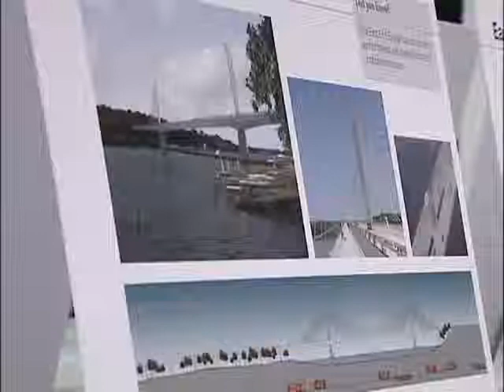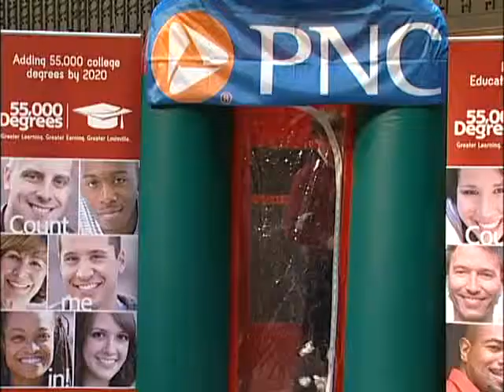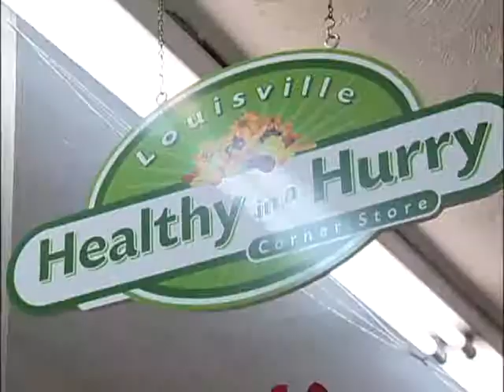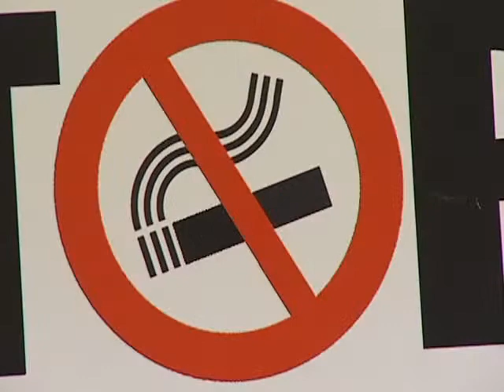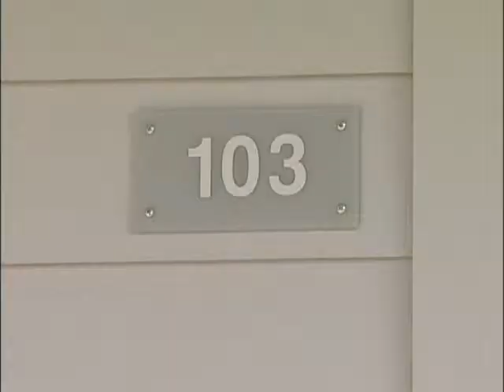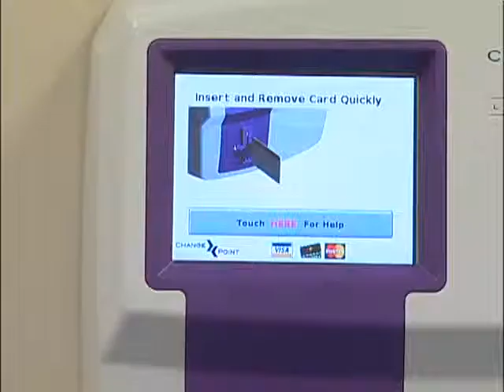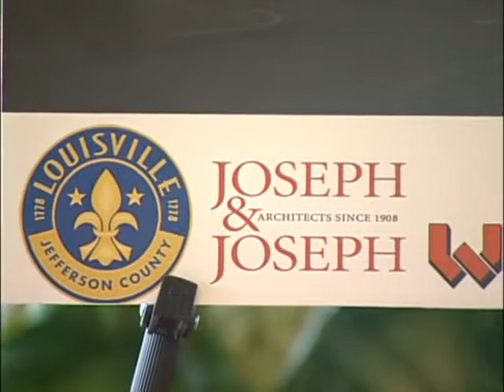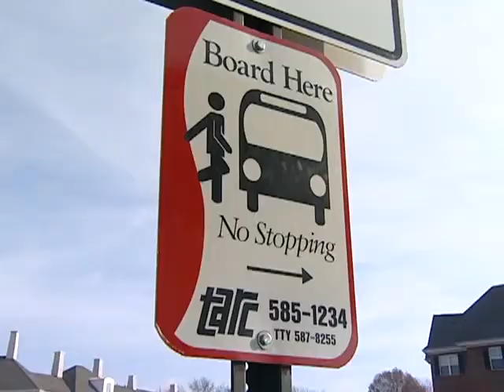The 502 Report | Episode 32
See how some area nonprofit groups are supporting area families by looking after their youngest members. And if you're interested in going back to college, you may qualify for federal funding or a local giveaway. Learn more about the programs available on this episode of the 502 Report.